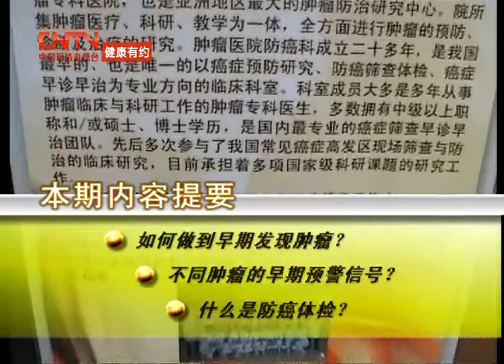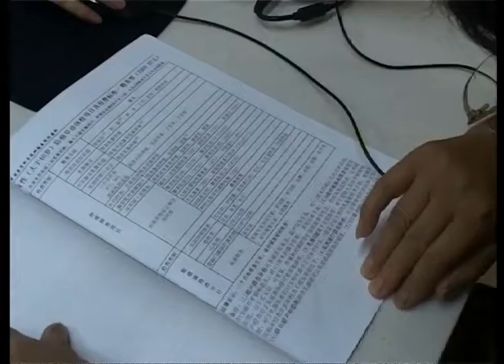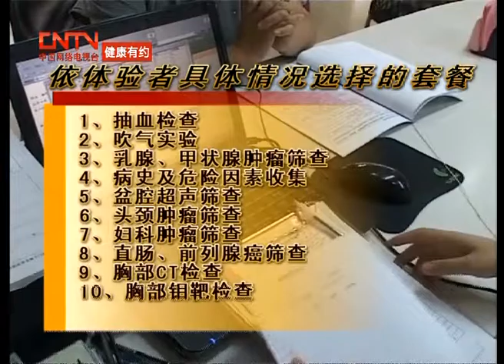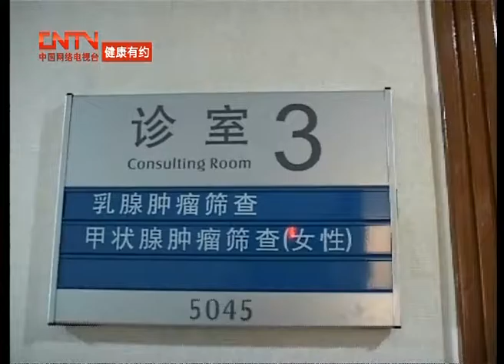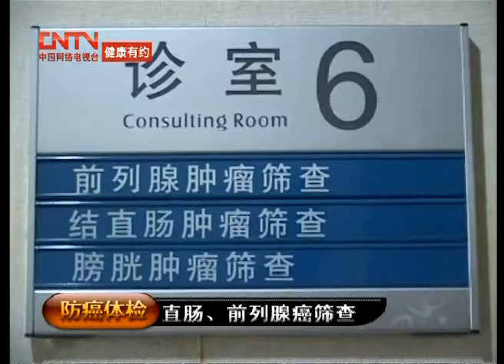《健康有约》防癌体检